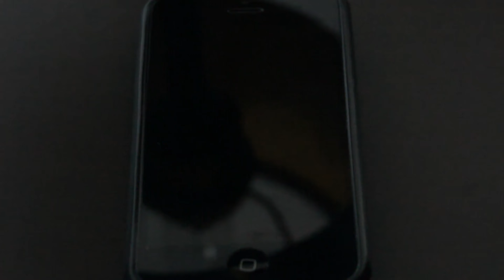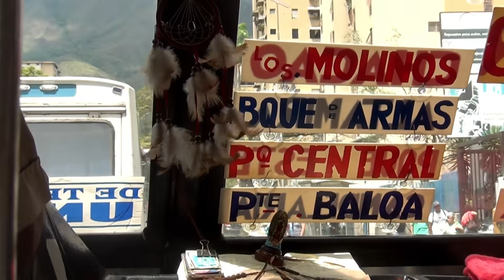Venezuela: How long does it take to buy 8 basic goods? BBC News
BBC Mundo's Daniel Pardo tests how long it takes to buy even the most basic goods in Caracas amid massive queues for food.